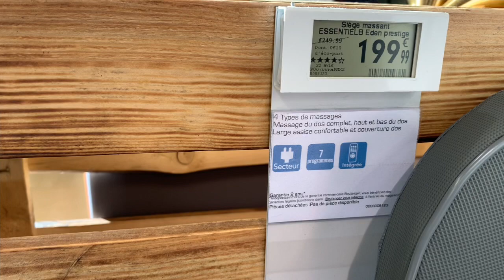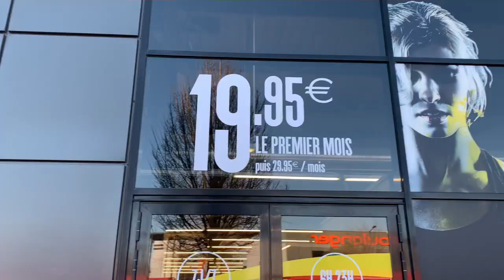Vlog#une journée ensemble ☺️دوزو نهار معانا 😻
Une très belle journée en famille 👍😍
Instagram 👉diouriel